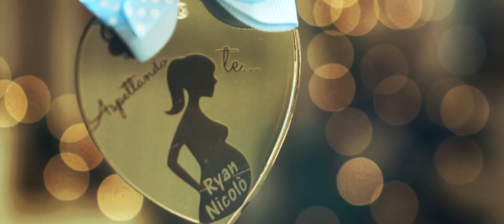Aspettando Nicolò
Carmen & Adrian - Aspettando Nicolò

📌Locatie : Terrni

|UTIL|

|SERVICII|

✔ Filmari de nunta in Roma | Lazio | ITALIA

✔ Fotografie de nunta in Roma | Lazio | ITALIA

✔ Sedinte Foto in Roma | Lazio | ITALIA

|SOCIAL|